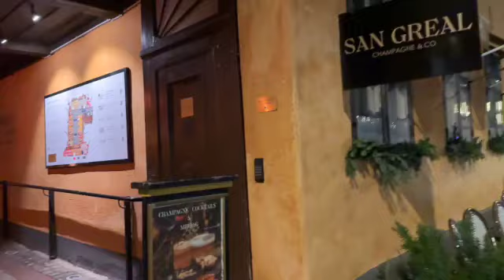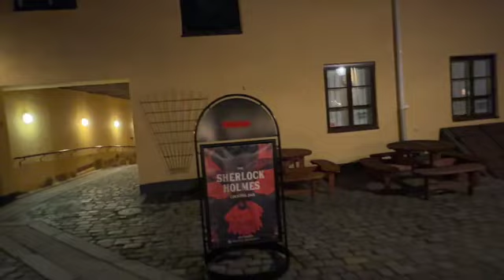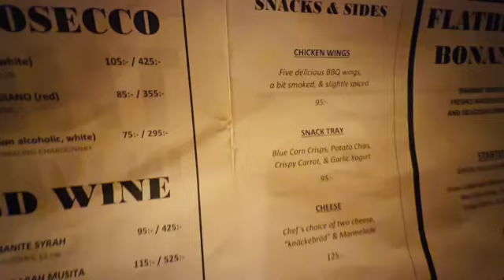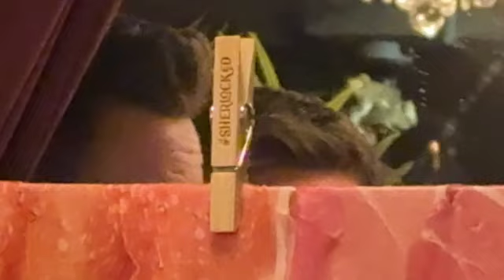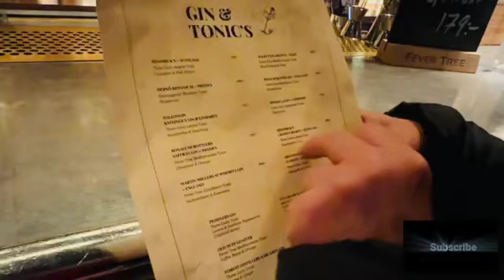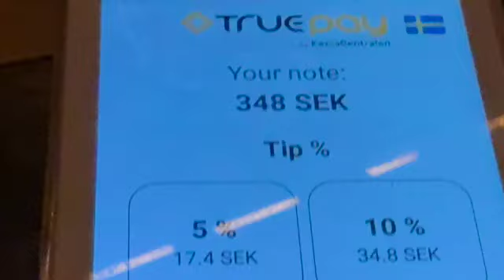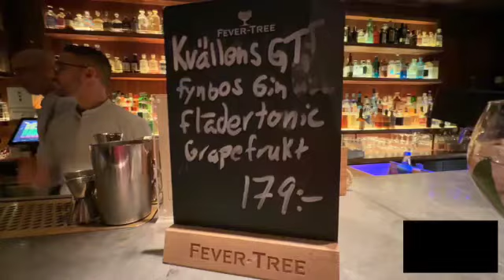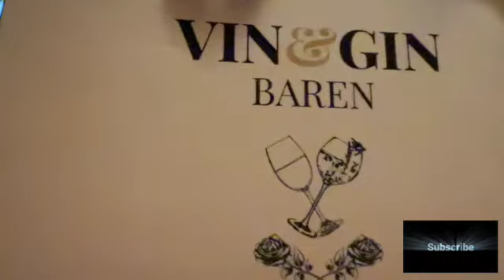2024.Simple Life Art Cook Vegan Shops Malmö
swedden malmö sherlocked vin&ginbaren saturdaynight 2024. Simple Life Sweden Malmö Copenhagen Events England Cooking Healthy Art Shops